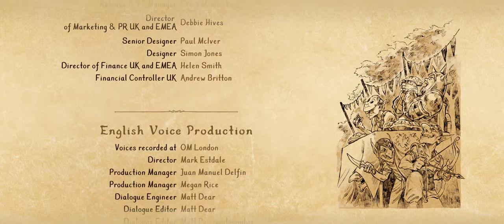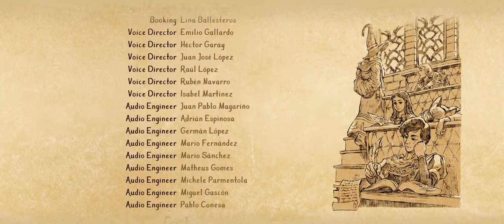Trine 4: The Nightmare Prince [Part 15] - Walkthrough -Boss - Ending- [ PC @ Ultrawide 4K x 60FPS ]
Trine 4: The Nightmare Prince [Part 15]   - Final Boss - Ending

In Trine 4: The Nightmare Prince, the three heroes of the best-selling adventure series are back, sent on a quest to retrieve the troubled young Prince Selius. Amadeus the Wizard, Pontius the Knight, and Zoya the Thief are joined together once again on a thrilling quest through fantastical fairytale landscapes teeming with danger. Trine 4 reaches new heights in the series, bringing the most complete gameplay experience ever to fans and new players alike!

Prince Selius suffers from intensely dark dreams and due to his magical talents, monstrous nightmares are able to slip into reality and wreak havoc on the waking world. Amadeus, Pontius, and Zoya must find the afflicted prince and resolve the desperate situation before the world is engulfed by the Nightmare Prince's shadows
[IGN]